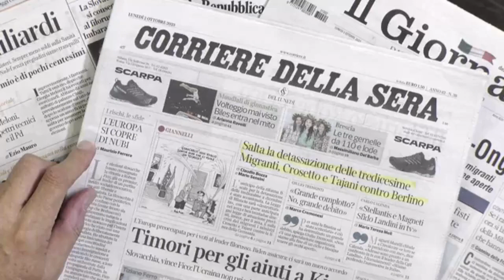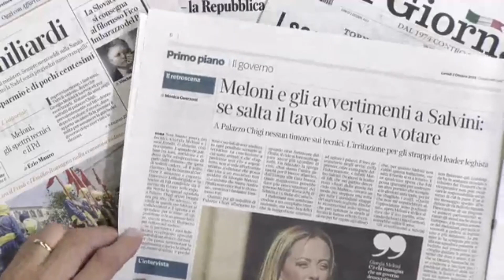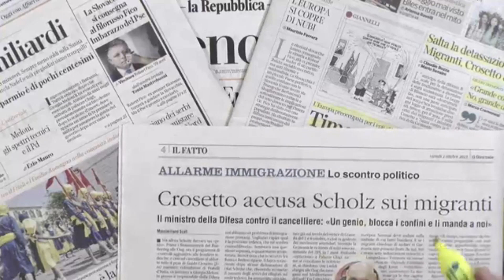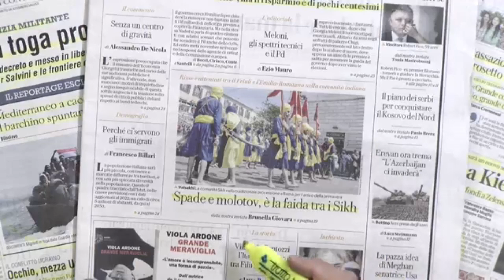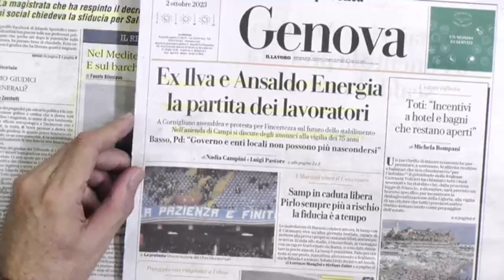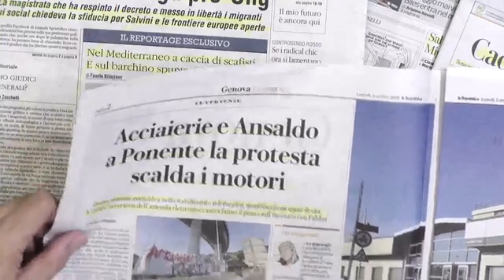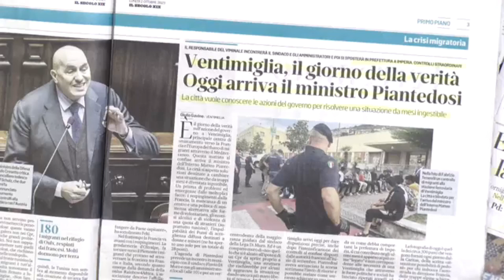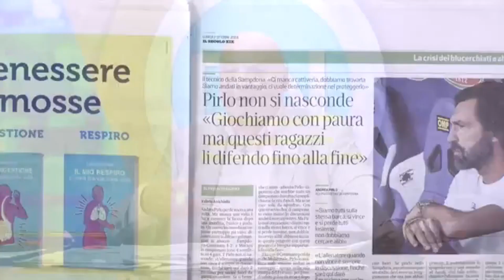TELEGENOVA, Rassegna Stampa del 2 ottobre, conduce Franco Ricciardi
Al mattino dalle 7.30 alle 8.00 su Telegenova c'è la Rassegna Stampa, con la lettura dei titoli dei giornali quotidiani italiani.
La trasmissione, generalmente condotta dalla bravissima Sara Tagliente, oggi 2 ottobre è condotta da Franco Ricciardi.
Buona visione.